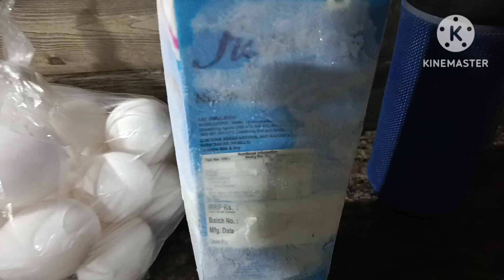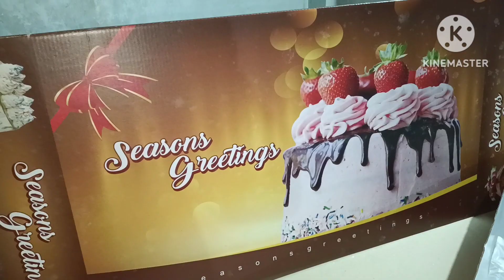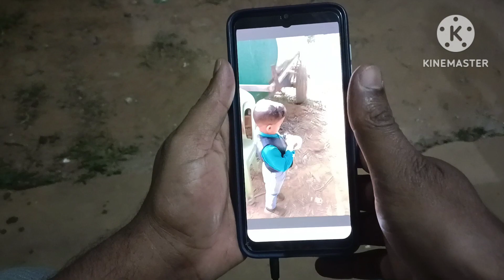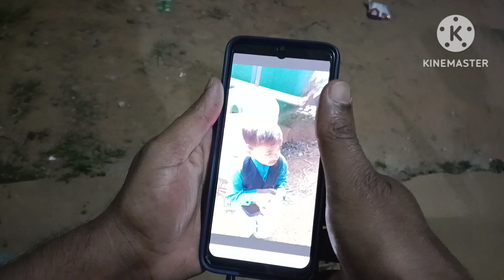തിരക്കിനിടയിലെ എന്റെ ജീവിതംഇങ്ങനൊക്കെയാണ് 🥰